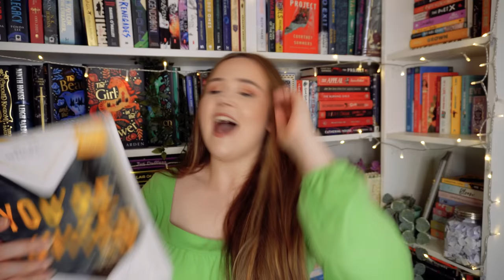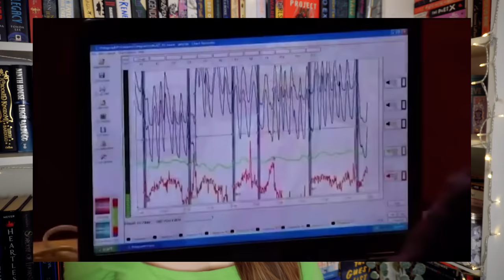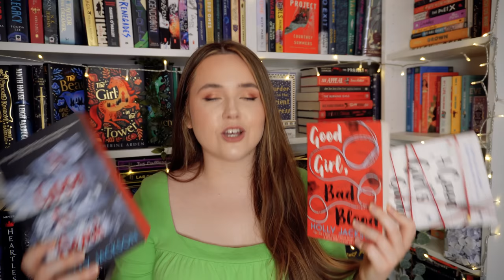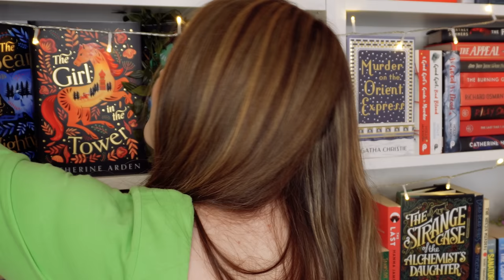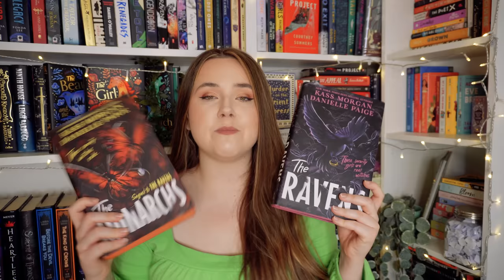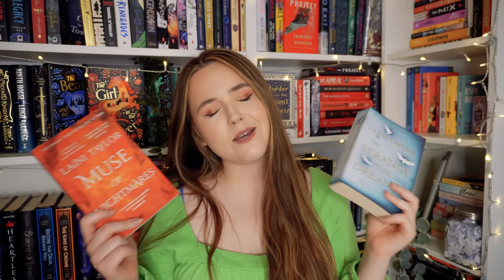all the series i've finished this year 📚 mid year check in on book series progress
how have i been doing with my goal of finishing lots of series this year? let's find out!! Also make sure you check out Book of the Month and use the code MEGWITHBOOKS to get your first book for only $9.99!!

00:00 intro
00:53 Book of the Month
03:28 stats!
07:20 series reviews